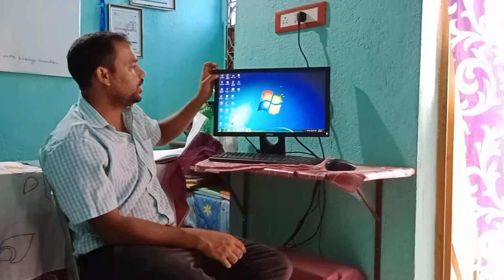রবি বারের 🌞 VLOG ❤️||debjit Vlog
আমার টুডে লাইভ স্টাইল তোমাদেরকে দেখালাম

Hy guys ,
         আমি দেবজিৎ সাহা/ DEBJIT SAHA